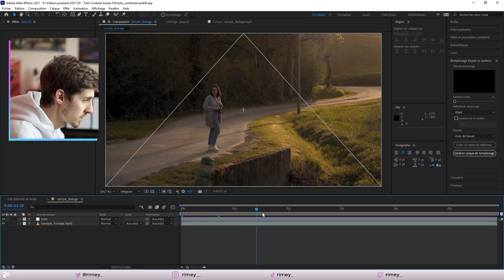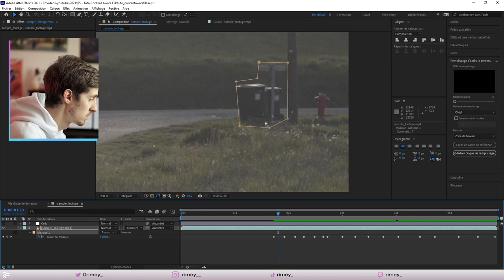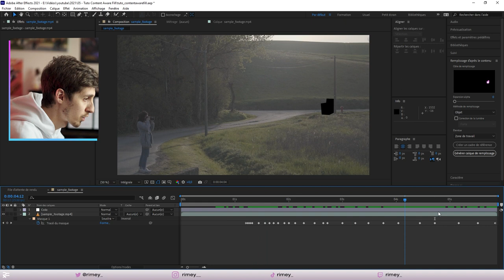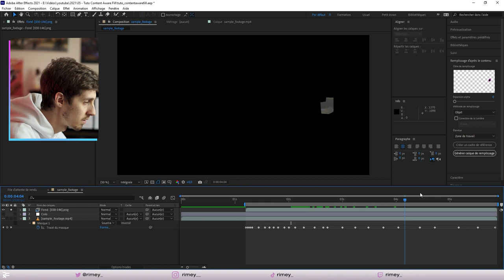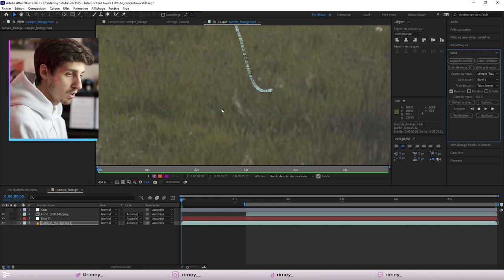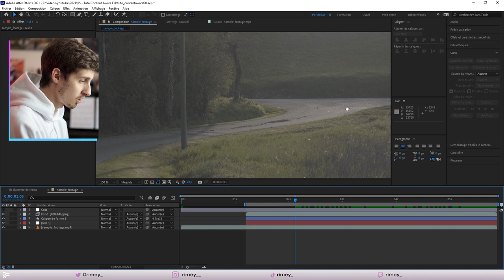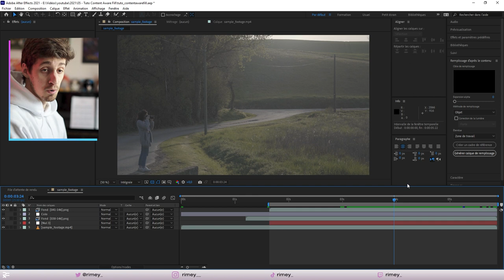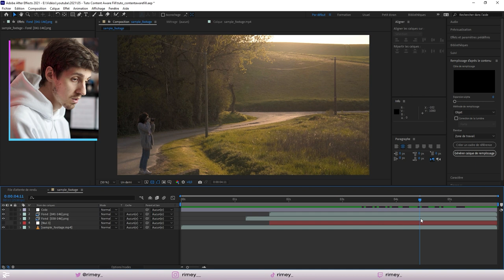Remplacer un objet en quelques clics | Remplissage d'après le contenu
Tutoriel rapide sur un outil très puissant d'After Effects : Le remplissage d'après le contenu (ou "Content Aware Fill" en anglais)

Rendez-vous tous les samedis à 18h pour une nouvelle vidéo.

Chapitres :
0:00 Intro
0:34 1ère méthode ► Masquage
5:00 2ème méthode ► Tracking
11:07 Outro